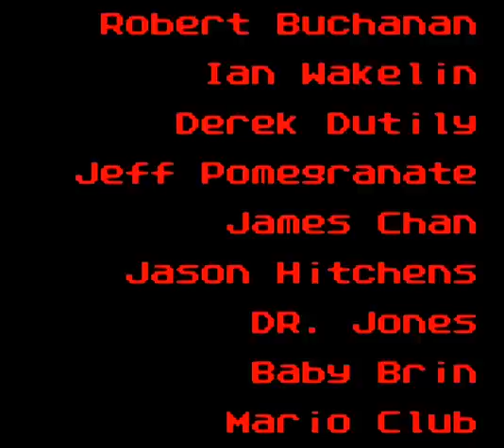[TAS] Shantae 100% in 1:19:15.18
Over 20 minutes of improvements! There are subtitles that explain things (turn on Closed Captions), but if you're curious or need more details on the route you can read my submission comments over here for clarification